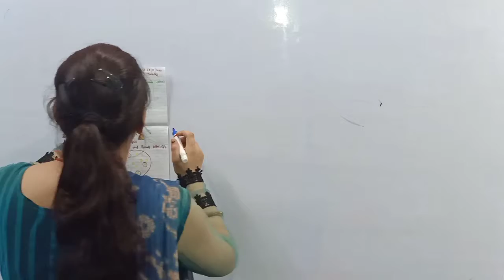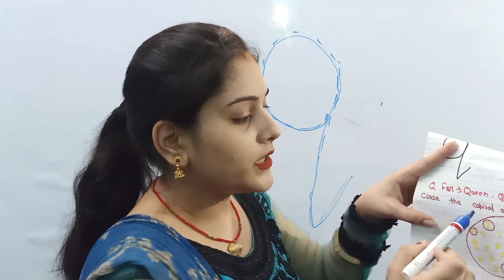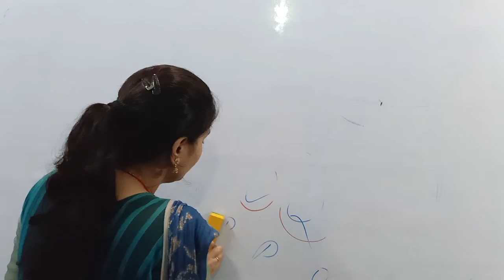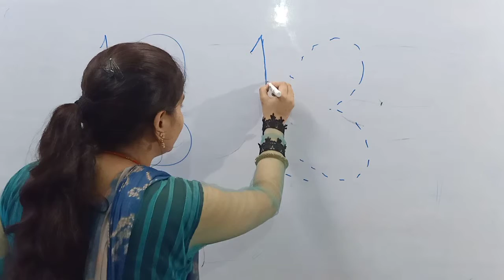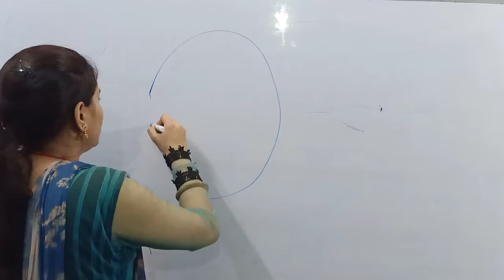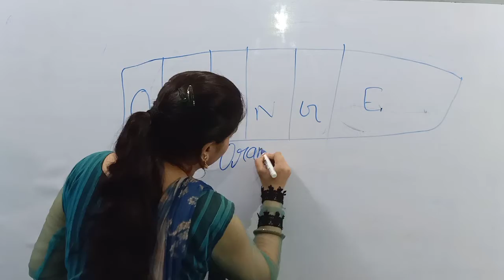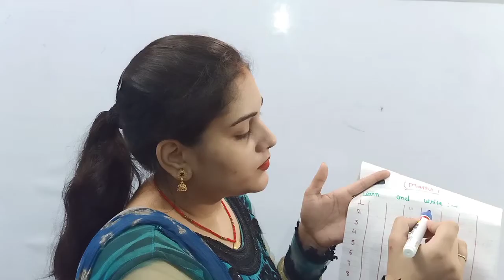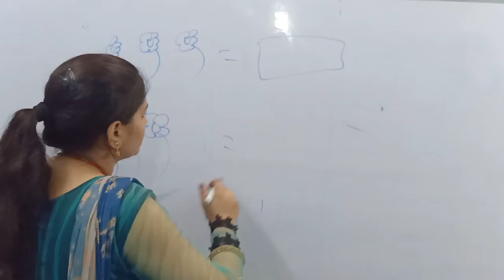Play Class Work|Pre-Nursery work|Work for kids|Play Rhymes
This video includes the lecture as well as work for kids of PLAY and NURSERY which is going continuously in day by day mode and it is (29-07-20) work.kindly like, subscribe and share the channel as much as you can.